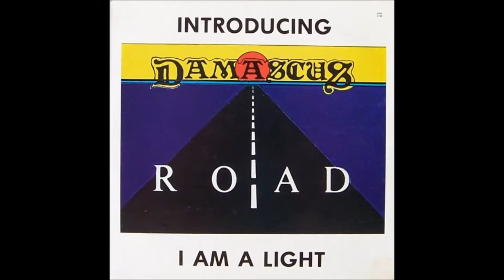Damascus Road - I Am A Light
Private press Xian southern rock from Georgia

I Am A Light. 1982

Jimmy Dunn - Electric guitar, Slide guitar, Vocals
Kenny Lawrence - Bass guitar, Vocals
Todd Geeting - Drums, Percussion